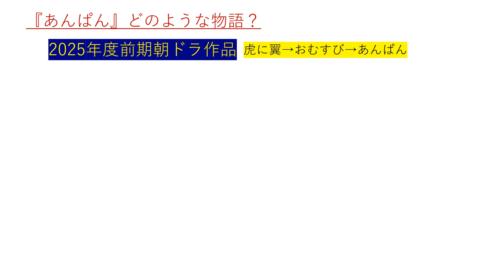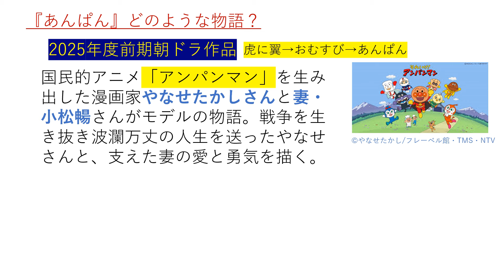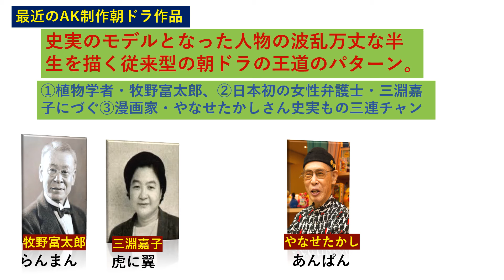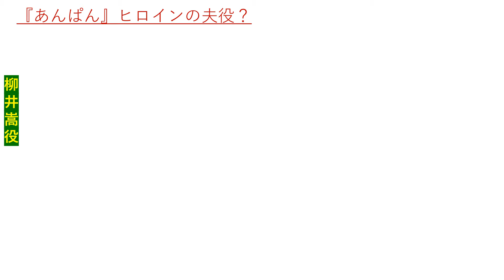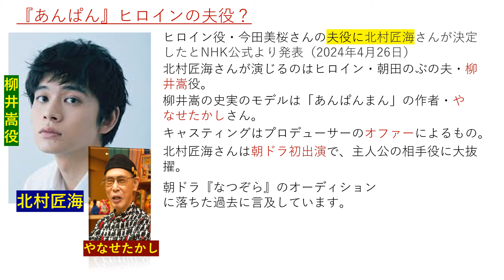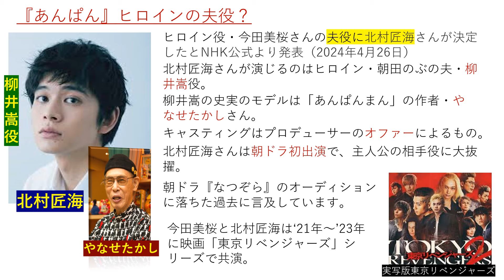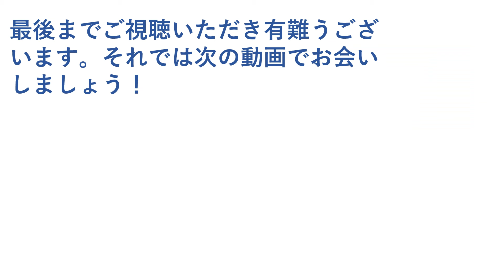【あんぱん】ヒロインとその夫のキャスティング決定～今田美桜＆北村匠海コンビ・AK制作で怒涛の史実もの３連チャン【キャスティング】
昨日の2024年4月26日に来春（2025年度前期）の朝ドラ「あんぱん」のヒロインの夫役が北村匠海さんに決定したとの発表がありました。そこで今回は「あんぱん」がどのような物語なのか、今田美桜さんに決定したヒロイン選考、今田美桜さんとのコンビになるヒロインの夫役の選考について紹介したいと思います！